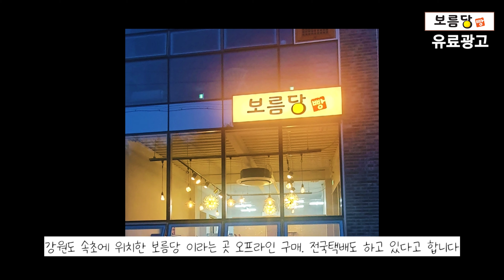속초 빵 ICE빵 속초 레인보우빵 속초가면 꼭 먹어봐야하는 빵집 전국택배 가능 보름당 빵 [kfood]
전국택배 주문 가능 : 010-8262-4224

요거트 베이스에 정말 맛있는 빵 5종 전국택배 가능해서

집에서 주문해서 먹기에도 너무 좋아요!

Nationwide delivery orders available: 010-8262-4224

Five kinds of really delicious bread on a yogurt base can be delivered nationwide

It's also great to order and eat at home!